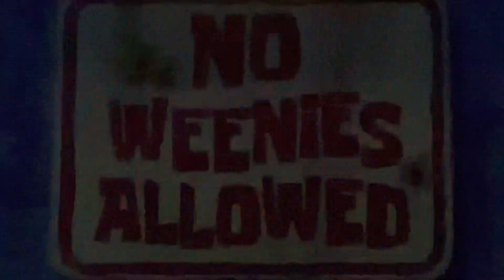No Weenies Allowed Title Card